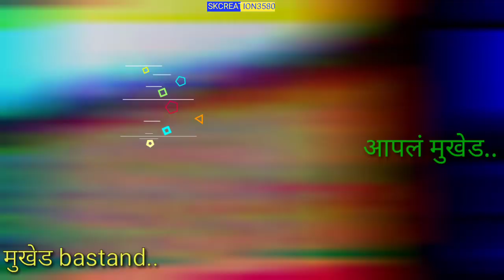Makhed taluka Basstand video | मुखेड बस्टांड City || Aapal Mukhed...mukhed Status video